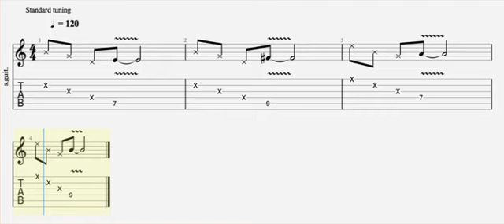Rake Pick Part 1